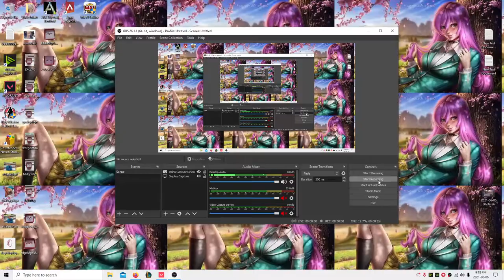Valorant Jett Plays